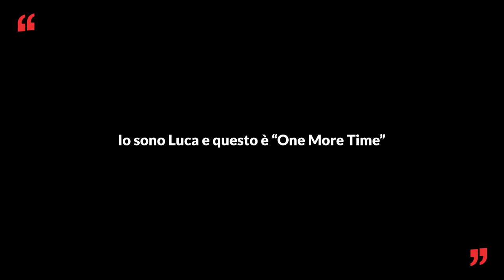Marvin Vettori, un fighter molto umano - One More Time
In questa puntata:
Oggi avremo il piacere di fare un viaggio con Marvin Vettori, un atleta che ha raggiunto la top 3 dello sport da combattimento più seguito al mondo: l’MMA.